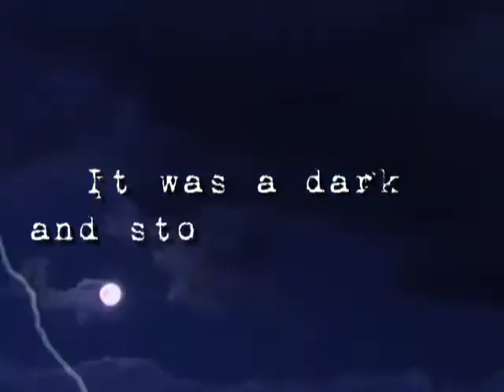WRITE INTEGRITY EDITING & WORKSHOPS